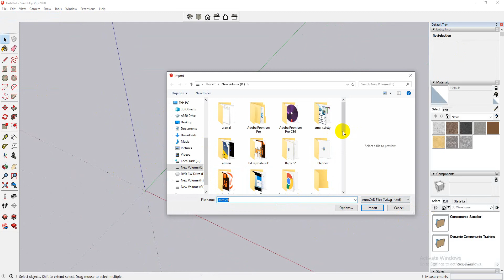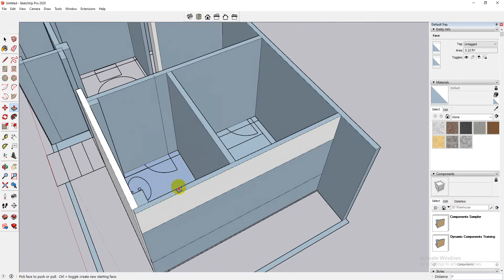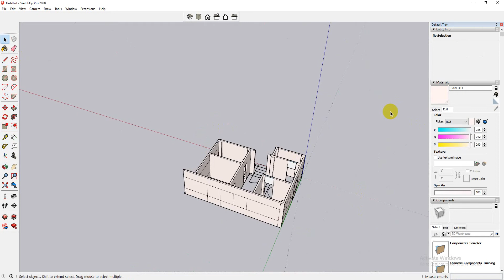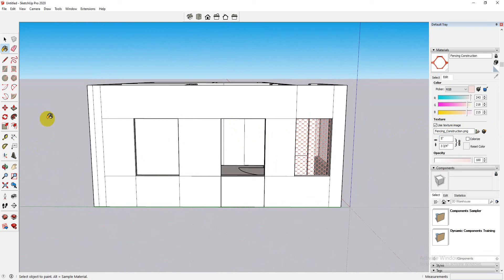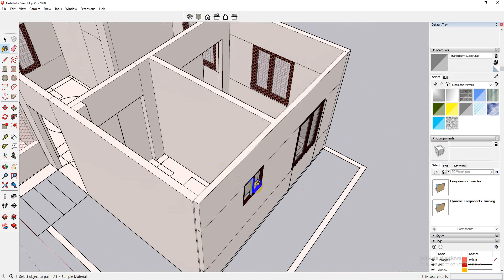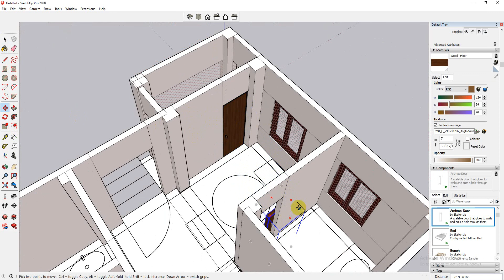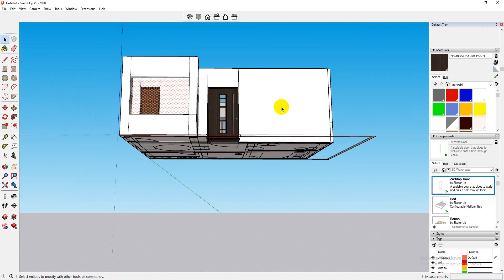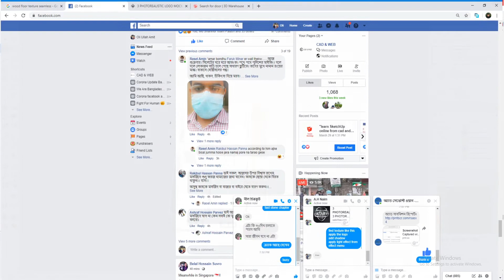sketchup2020-vray 4.2 বাংলা টিউট সিরিজ -২